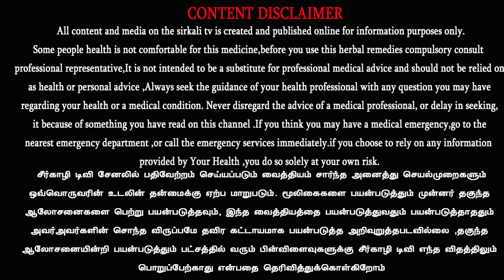திருந்திய நெல் சாகுபடிக்கு நிலத்தை எவ்வாறு சமன் செய்ய வேண்டும் | land leveling for SRI Method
திருந்திய நெல் சாகுபடிக்கு நிலத்தை எவ்வாறு சமன் செய்ய வேண்டும் | land leveling for SRI Method இந்த வீடியோ பிடித்திருந்தால் உங்கள் நண்பர்கள் மற்றும் உறவினர்களோடு மறக்காமல் பகிர்ந்து கொள்ளுங்கள்